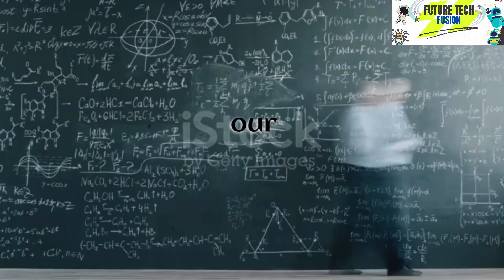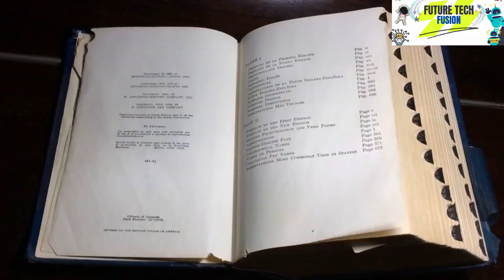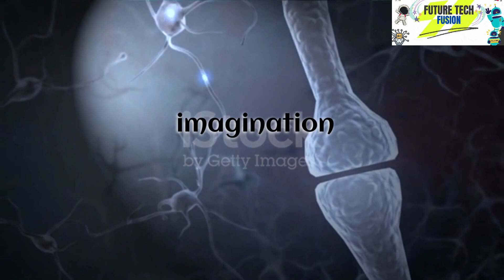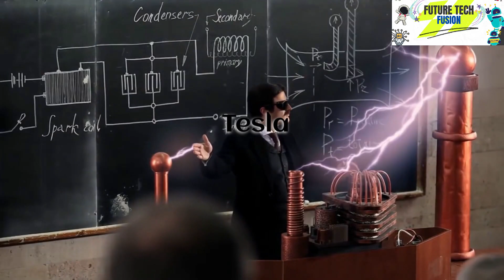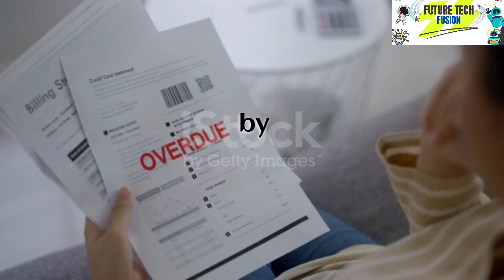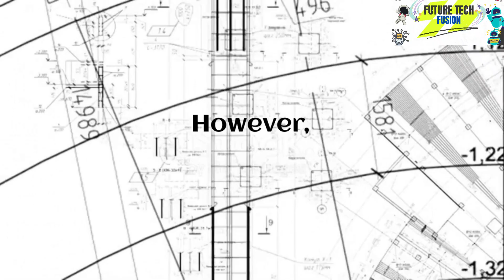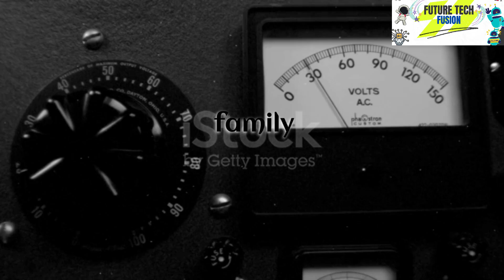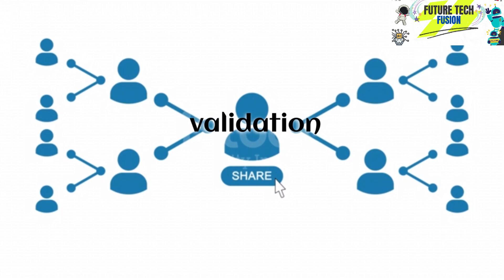Unlocking Nikola Tesla's Genius: Family Discloses Inventions Kept Hidden for Decades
In this video, we bring you an exclusive exploration into Tesla's untold secrets that have remained hidden for over 80 years.

Join us as we uncover the mysteries surrounding Tesla's final days and reveal the groundbreaking inventions that have shaped our world. From his alleged development of a death beam to his experiments with harnessing gravity, the Tesla family's recent disclosures shed new light on the enigmatic genius.

In this captivating journey, we delve into Tesla's extraordinary life story, his relentless pursuit of knowledge, and his visionary ideas that continue to impact our lives today. We explore his contributions to alternating current (AC) power systems, wireless communication, and his forward-thinking work in sustainable energy.

Through meticulous research and interviews with experts, we separate fact from fiction, unraveling the myths and legends that have surrounded Tesla for decades. Discover the truth behind Tesla's black notebook, which holds the potential to revolutionize our understanding of his genius.

Join us as we examine the implications of Tesla's confirmed secrets and their relevance to the fields of defense, energy, medicine, and communication. We reflect on the profound influence Tesla has had on scientific history and the possibilities his work presents for the future.

Prepare to be inspired as we unravel the extraordinary legacy of Nikola Tesla, a man who dared to dream and challenged the status quo. Get ready to embark on a journey that will expand your horizons and leave you in awe of Tesla's brilliance.

We value your comments and thoughts, so please join the conversation below.

Thank you for joining us on this incredible exploration of Tesla's secrets. Together, let's celebrate the life and enduring legacy of Nikola Tesla, a true visionary who continues to inspire us to push the boundaries of innovation and shape a brighter future